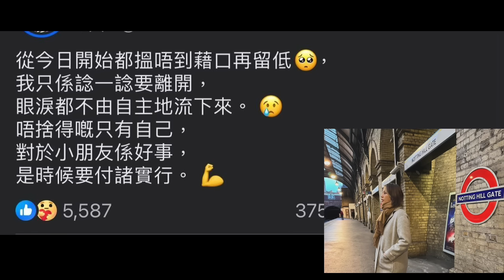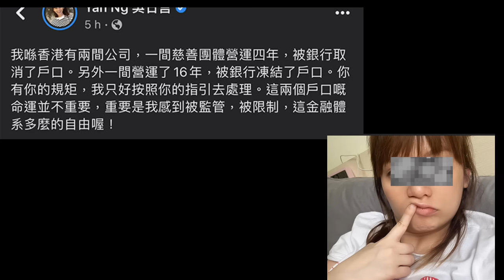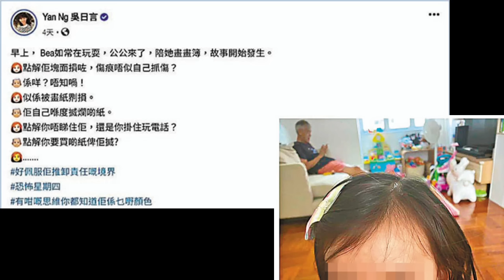躝啦！仇警深黃偽人吳日言決定為孩子移英，流著淚就再無藉口留港